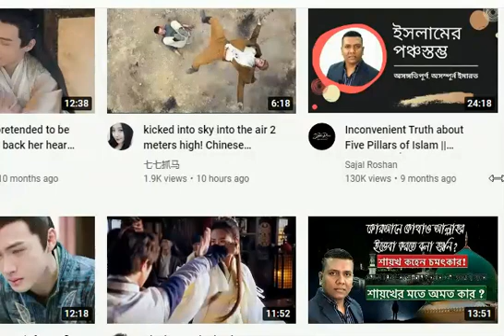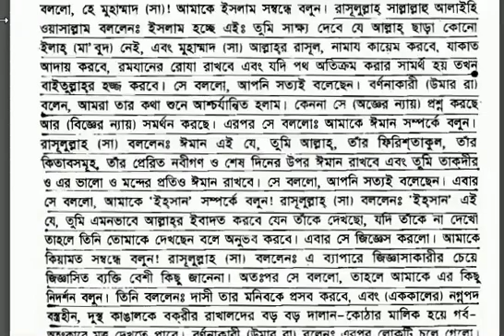সজল রোশন কি ইসলাম অস্বীকারকারী নয়?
বাংলা ভিডিও। সজল_রোশন ইসলামের_পঞ্চভিত্তি অস্বীকারকারী। তিনি একনিষ্ঠ অনুসারীর বেশে কোরআন অমান্যকারী জোয়ান_পুরুষ। রাসূলের প্রতি আনুগত্যের বাহানায় সে এক বিদ্রোহী ও পাপাচারী। নামাজ চালু করেছেন আল্লাহর রাসূল সঃ আল্লাহরই আদেশে। কাজেই নামাজের বিরোধিতা করা মানে আল্লাহ্ এবং তাঁর রাসূলের বিরোধিতা করা। সজল সেটাই করছেন। মনের_আশা আর যৌবনের_রঙ তার এখনও ফিকে হয়নি। আবার তার জ্ঞানের অবকাঠামোও পূর্ণতা পায়নি। তাকে যারা অনুসরণ করছে বা ভালোবাসছে তারাও তরুণ। জীবনের_প্রথমার্ধে অনেকেই এভাবে উল্টাপাল্টা কথা বলে যেমন সজল বলছে। হয়তো বয়স বাড়ার সাথে সাথে তার মত-পথের পরিবর্তন হবে; কিন্তু ততদিনে অনেককেই সে জাহান্নামের_রঙীন_রাস্তা সোজা দেখিয়ে দিবে। সজল এক জ্বাজ্বল্যমান ফিৎনা। নামাজ_রোজা ধ্বংস করার জন্য বিদঘুটে এক খেলায় সে মেতে উঠেছে। সব সময় কোরানের_সাথে_হাদীসের_সংঘর্ষ খুঁজে বেড়াচ্ছে। কিন্তু সে তা দেখাতে ব্যর্থ হচ্ছে। সময় থাকতে তার থেকে সাবধান হতে হবে।